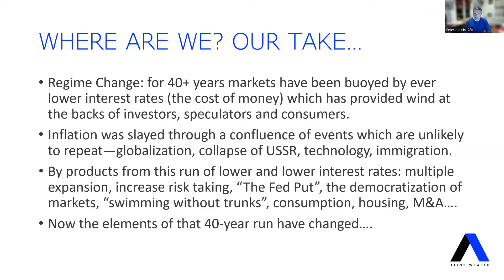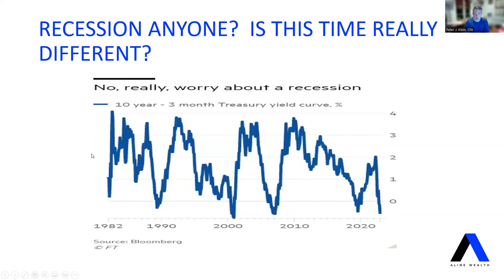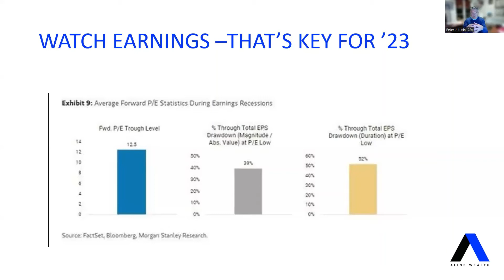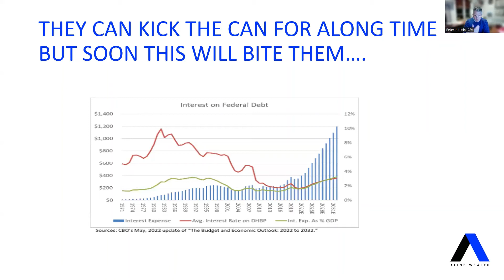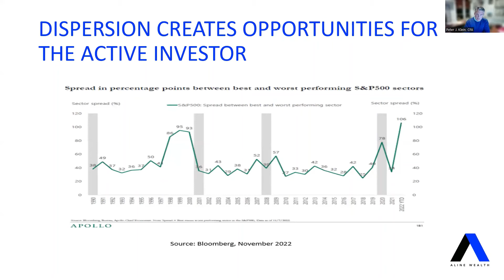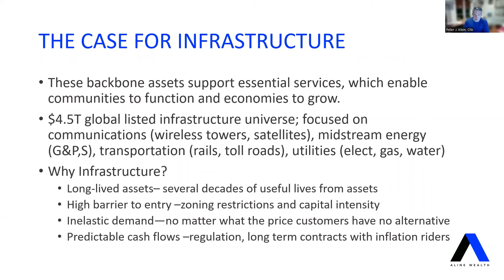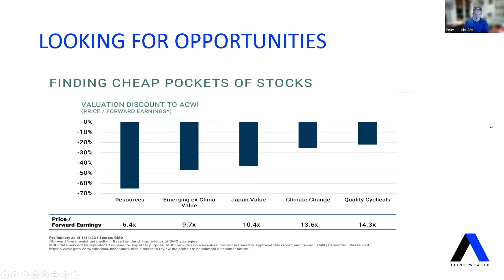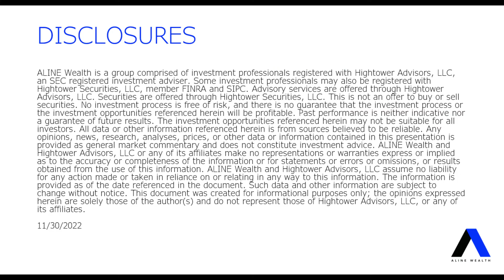ALINE Market Roadmap: November/December 2022 Market Conditions